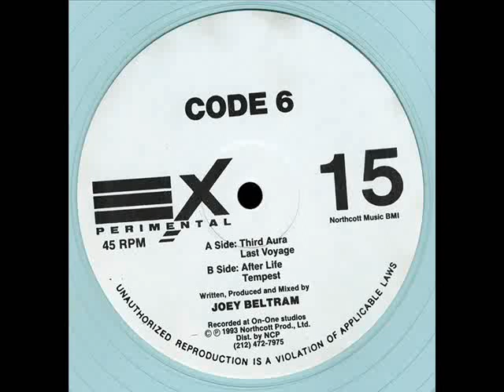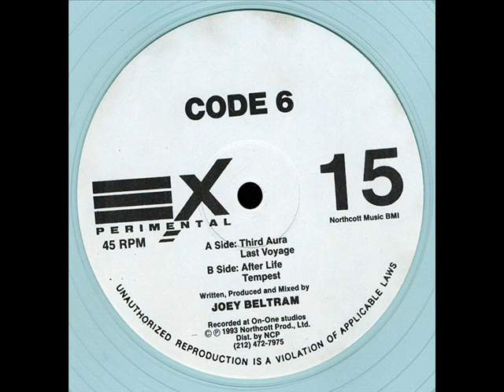Code 6 - Last Voyage (original mix) (1993)